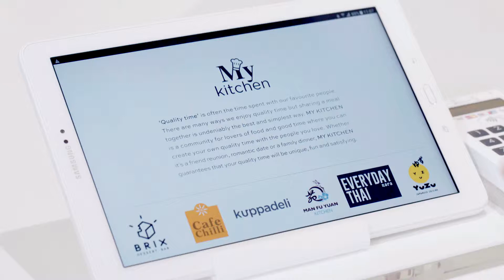EAT MEET MINGLE - My Kitchen : Everyday Thai Nara